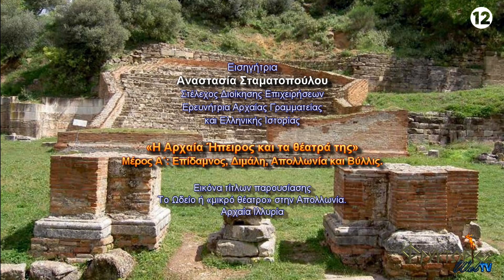Η Αρχαία Ήπειρος και τα θέατρά της. Μέρος Α΄– Αναστασία Σταματοπούλου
Οι ΦΡΥΚΤΩΡΙΕΣ παρουσιάζουν την ομιλία «Η Αρχαία Ήπειρος και τα θέατρά της».
Μέρος Α΄: Επίδαμνος, Διμάλη, Απολλωνία και Βύλλις.

Εισηγήτρια: ΑΝΑΣΤΑΣΙΑ ΣΤΑΜΑΤΟΠΟΥΛΟΥ, Στέλεχος Διοίκησης Επιχειρήσεων,
Ερευνήτρια Αρχαίας Γραμματείας και Ελληνικής Ιστορίας.

ΣΥΝΟΠΤΙΚΗ ΠΑΡΟΥΣΙΑΣΗ ΘΕΜΑΤΟΣ

Ακριτικό κλαδάκι της Ελλάδος μας, η Ήπειρος η «αρχέγονη Ελλάς».
Της Βορείας χώρας τα άνθη μαραζώνουν, την αρχαία της όμως ψυχή, αποδεικνύουν η δαφνοστεφανωμένη Ιστορία της και τα συνίστορα ευρήματα:

*Κοιτίς του αρχαίου γένους των Πελασγών.

*Θρησκευτικό κέντρο είχαν το Μαντείον της Δωδώνης, συνδεδεμένο με τους μυθικούς γενάρχες των Ελλήνων Δευκαλίωνα & Πύρρα.

*Η Ήπειρος, εγγονή από την Αγαύη, Κάδμου και Αρμονίας, έρχεται να ζήσει και να ταφεί εδώ. Ο ηπειρώτικος βορράς βαπτίζεται Ιλλυρία, από τον υιόν των.

*Στην χώρα φθάνουν πρόσφυγες: Μετά την καταστροφή της Τροίας, από Θεσσαλία, Εύβοια και Ίλιον, ενώ τον 7ον αι., έρχονται Ηλείοι στην Θεσπρωτία, Κορίνθιοι & Κερκυραίοι στην Ιλλυρία και Χαονία, αντιστοιχούσες στην Β. Ήπειρο.

*Από τον 5 - 4ον αι., μεταλαμπαδεύονται τα αθηναϊκά ήθη και η παιδεία· μαζί και το Δράμα. Έως το τέλος της αρχαιότητος, οι Ηπειρώτες συναθροίζονται στις Αγορές, όπου μετέχουν στα «Κοινά» στα Βουλευτήρια και διδάσκονται στα Θέατρα, τα οποία «βελτίους ποιοῦν τοὺς ἀνθρώπους ἐν ταῖς πόλεσιν» (Αριστοφάνης).

Με «όχημα» το Δράμα, οι Μύθοι και τα κατορθώματα ηρωικών προσώπων θα συγκρατούν έως τις ημέρες μας, την μνήμη κοινής καταγωγής και πεπρωμένου των πολιτών, ώστε αναπτύσσεται αίσθησις φυλετικής ενότητος. Τα σωζόμενα Θεατρικά οικοδομήματα, λαλίστατα μνημεία αιώνων, αποτελούν το έναυσμα να ξαναθυμηθούμε σήμερα την ενότητα αυτή.

Επισκεπτόμαστε 23 συνολικώς πόλεις· στο Α΄ μέρος τις:
Επίδαμνο, Διμάλη, Απολλωνία και Βύλλιδα.-

Αναστασία Σταματοπούλου

ΒΙΟΓΡΑΦΙΚΟ ΣΗΜΕΙΩΜΑ ΟΜΙΛΗΤΡΙΑΣ

Η Αναστασία Σταματοπούλου γεννήθηκε και ζει με την οικογένειά της στην Αθήνα. Αποφοίτησε από το Αρσάκειο Σχολείο, σπούδασε στο αμερικανικό Κολλέγιο Derre, Διοίκηση Επιχειρήσεων και εργάστηκε σε Τράπεζα.
Έχει πραγματοποιήσει ομιλίες σε τηλεοπτικές και ραδιοφωνικές εκπομπές και Συνέδρια, ενώ άρθρα της, ιστορικά και ερευνητικά, έχουν δημοσιευθεί σε περιοδικά και το διαδίκτυο, σε Ελλάδα και ΗΠΑ.
Ανάμεσα στα ποικίλα ενδιαφέροντά της είναι τα ταξίδια και η μελέτη της Αρχαίας Γραμματείας και της ελληνικής Ιστορίας. Μελετά τον Όμηρο και τις Τραγωδίες από 20ετίας.
Οι ΦΡΥΚΤΩΡΙΕΣ ευχαριστούν θερμά την κα Αναστασία Σταματοπούλου για την πρόσκληση τηλεοπτικής καταγραφής και την άδεια ανάρτησης την ομιλίας στο διαδίκτυο.
Μπορείτε να παρακολουθήσετε όλες τις ομιλίες της κας Αναστασίας Σταματοπούλου που έχουν καταγραφεί από τις Φρυκτωρίες, στον σύνδεσμο: